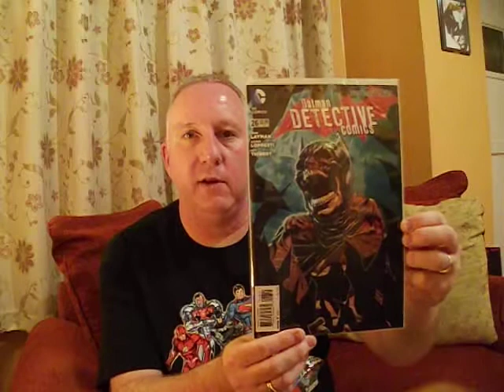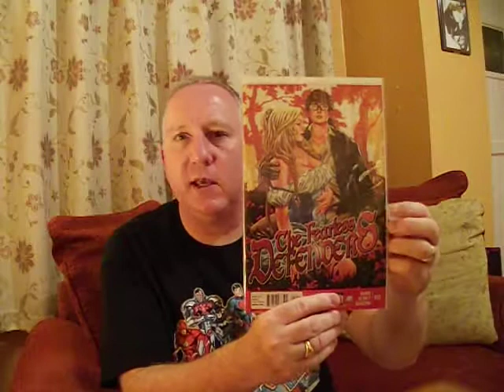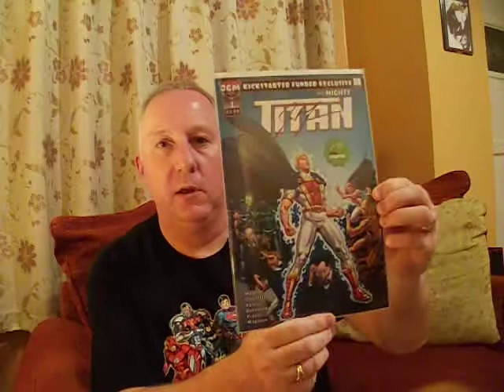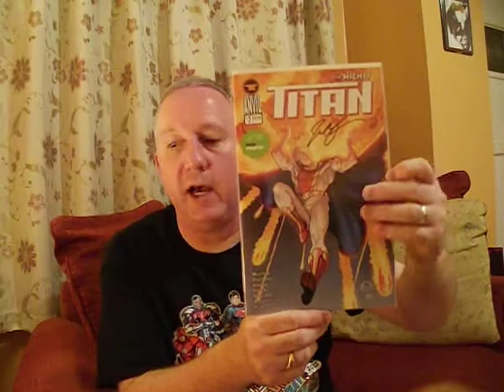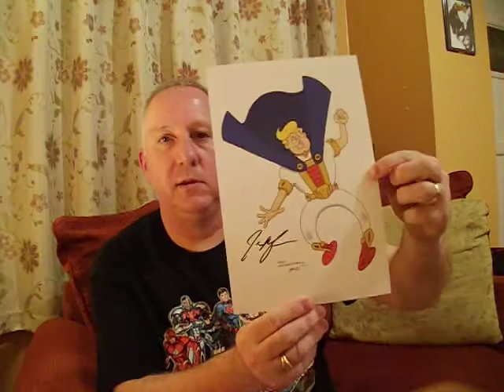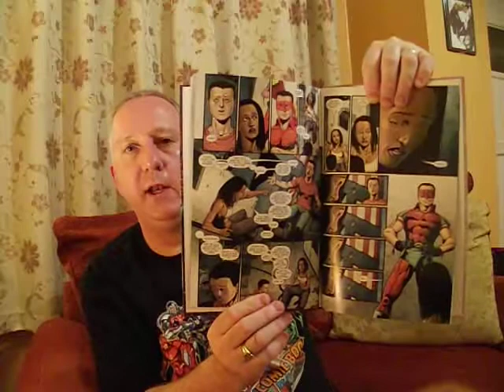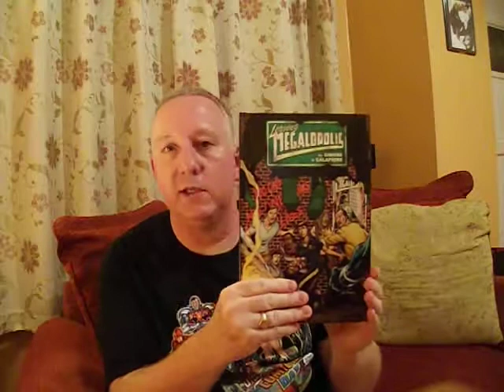Comic haul and Kickstarter rewards!!!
My belated haul from 4th December 2013 plus some awesome Kickstarter rewards which arrived in the post.